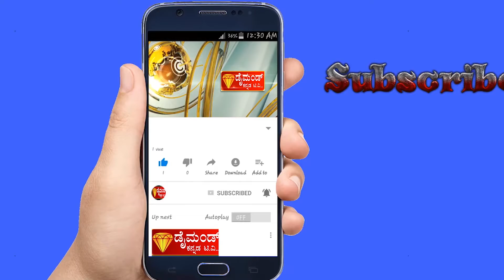DIAMOND KANNADA NEWS 05 01 2022